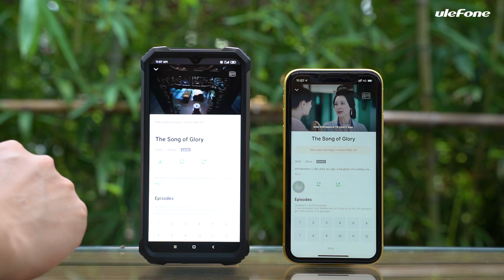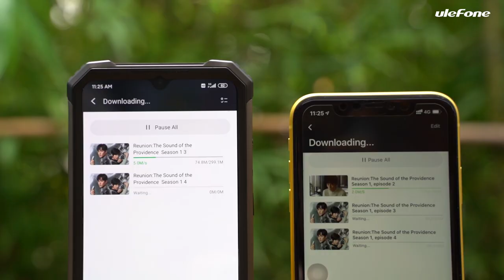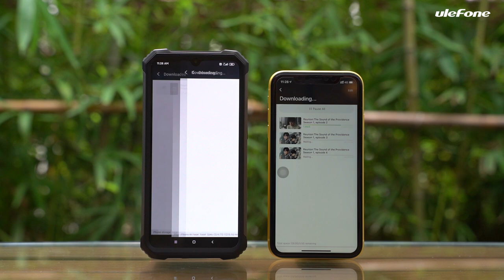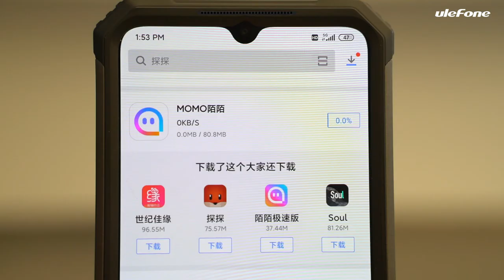Ulefone Armor 8 5G Version VS iPhone 11 Network Comparison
The world's first 5G rugged phone Ulefone Armor 8 5G is in progress.
Let‘s experience the speed of 5G rugged phone's network in advance.
Now the Ulefone Armor 8 is available for sale.